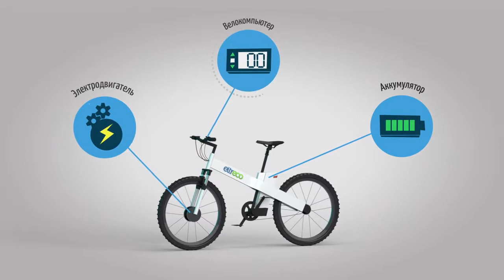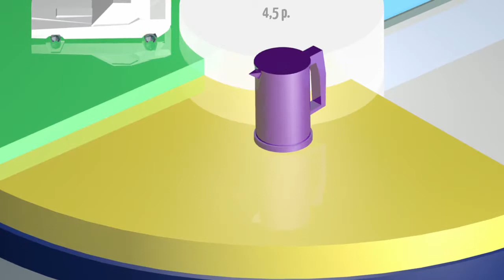Электрический велогибрид техническая эволюция